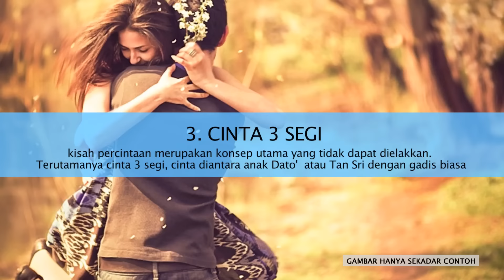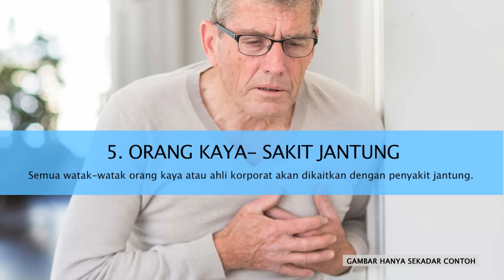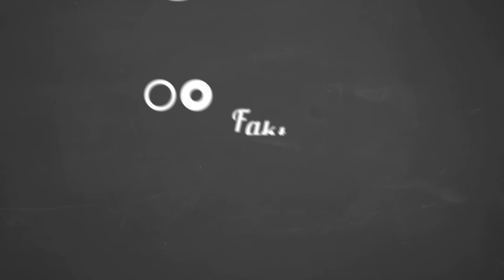JomWayang: Perkara Klise Dalam Drama Melayu.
Selalu bila menonton filem atau drama Melayu, kita akan selalu jumpa benda-benda macam ni. Dalam segmen Jom Wayang kali ini, Elyssa Alia akan berkongsi benda-benda yang menarik ini dengan anda semua!

Jika anda ingin menonton episod penuh, jangan lupa untuk menonton di channel 111, Hypp Inspirasi, Hypp TV!